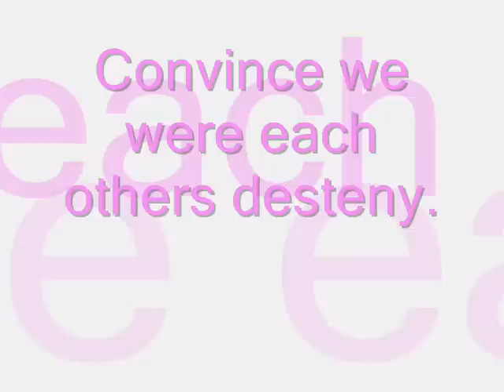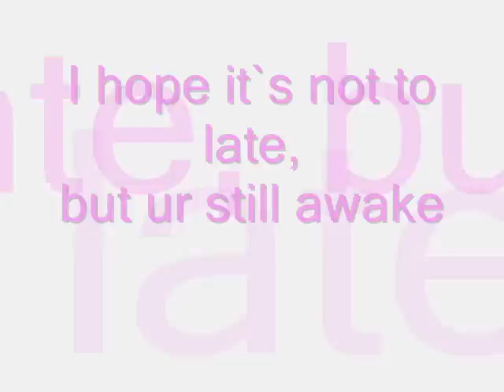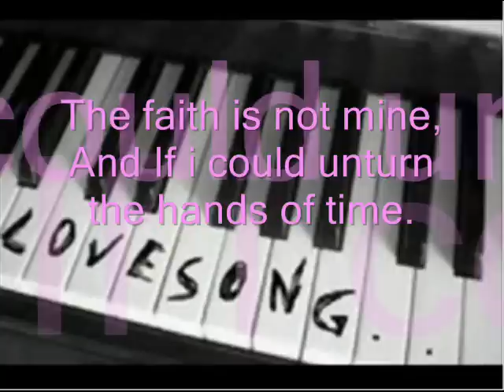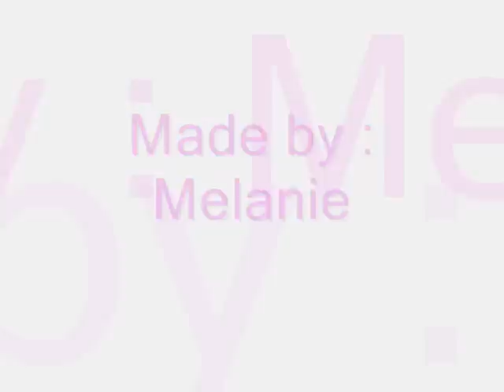Dj Cammy -Dancing in the dark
Dancing in the dark Dj Cammy melanie hageluken made by true love